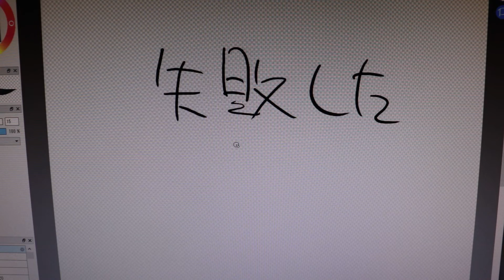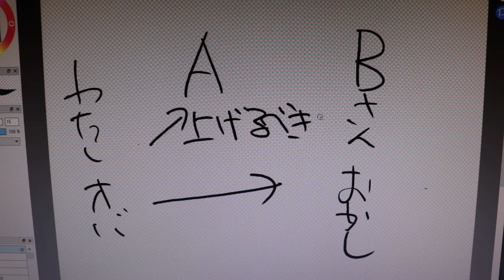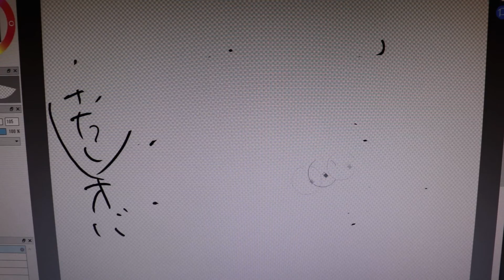話術コンシェ。誰が誰に？。